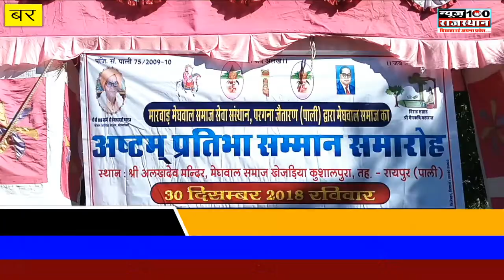बर- कुशालपुरा में अलखदेव मंदिर पर मेघवाल समाज का आठवा प्रतिभा सम्‍मान समारोह हुआ आयोजित